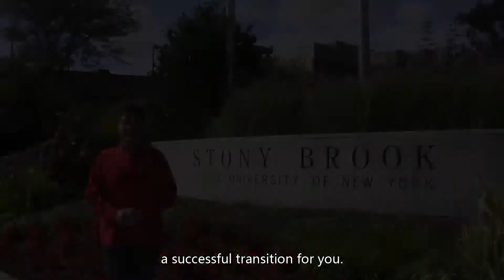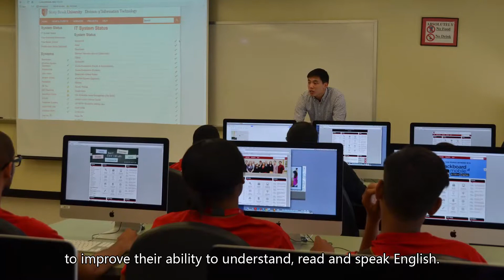Volume I Language Assimilation